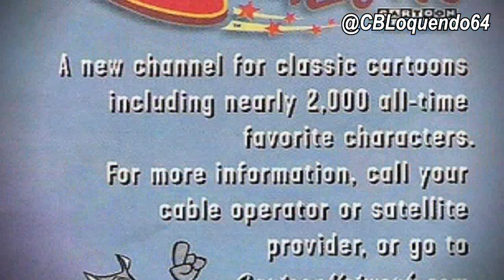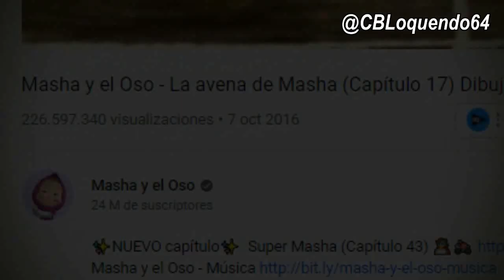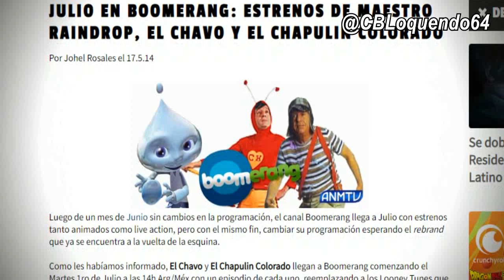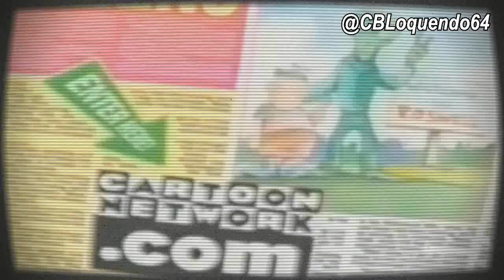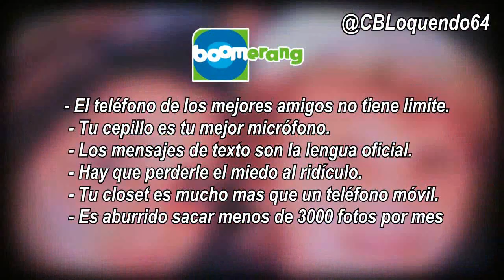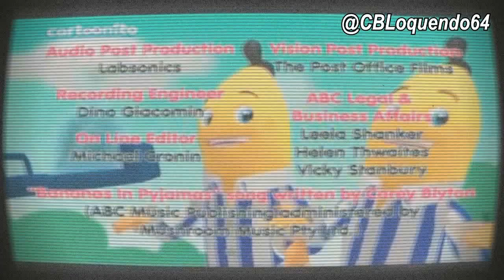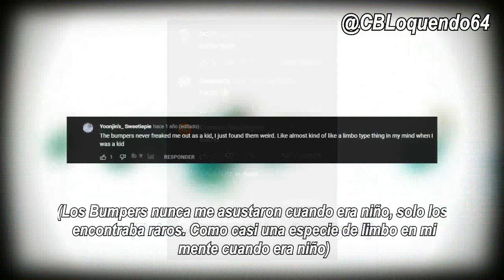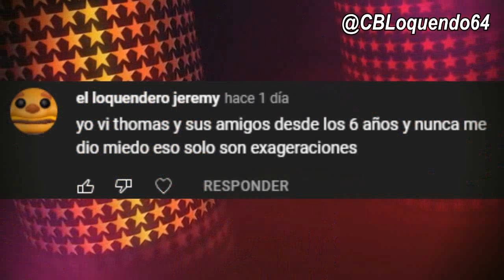EL ICEBERG DE BOOMERANG (COMPLETO)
En este video les llevare al pasado, a recordar el canal de Boomerang, saludos! cualquier aporte dejenlo en los comentarios,

LINEA DE TIEMPO:

NIVEL 1: 1:31
NIVEL 2: 5:57
NIVEL 3: 13:19
NIVEL 4: 23:05
NIVEL 5: 28:39
NIVEL 6: 35:01

PAGINA DE FB:
Canal de Teorias de Dragon ball (Alternativo)